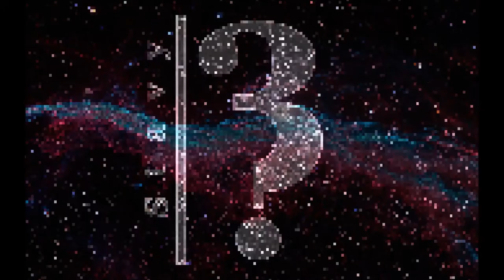Stavy3 - I'll Show You (Remix Cover ft. Austin Hull)